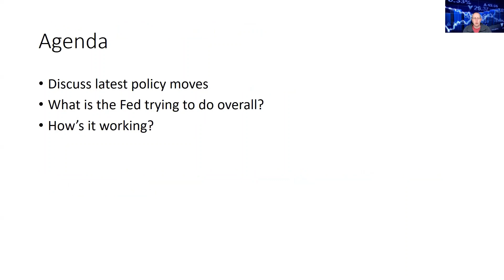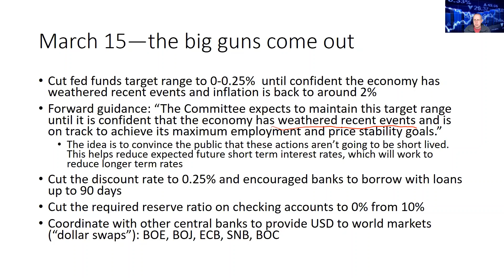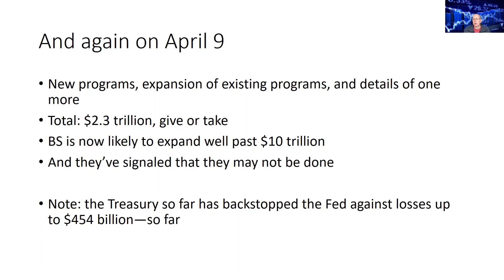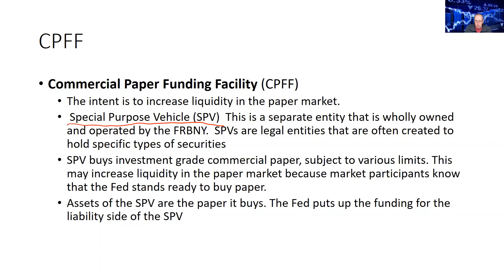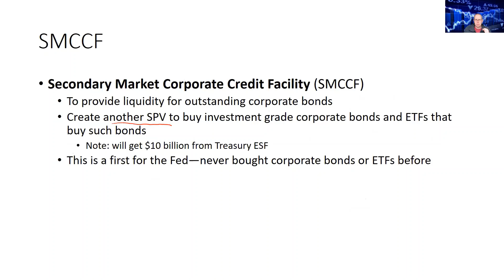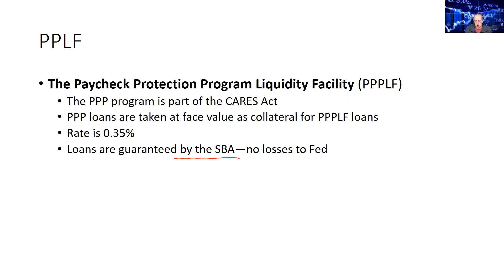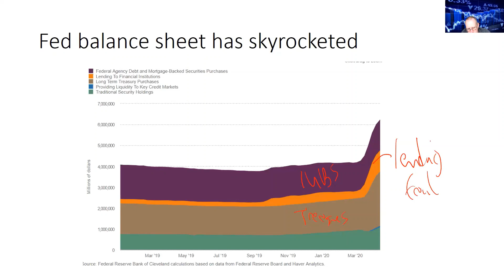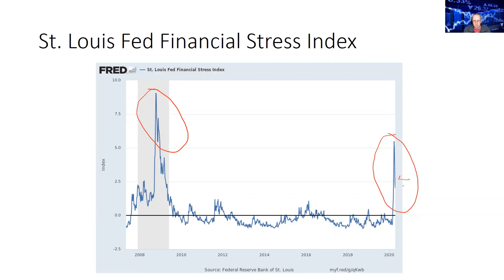Monetary Policy Update April 2020--Federal Reserve response to Coronavirus/Covid-19.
This video summarizes the Federal Reserve's response to the economic impact of Covid-19/Coronavirus.